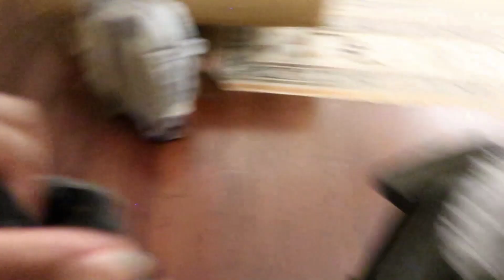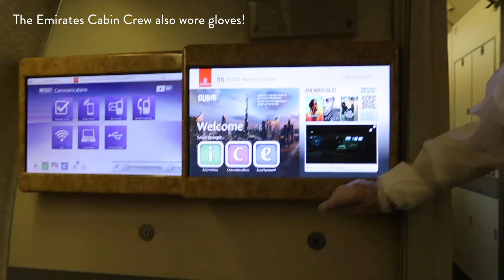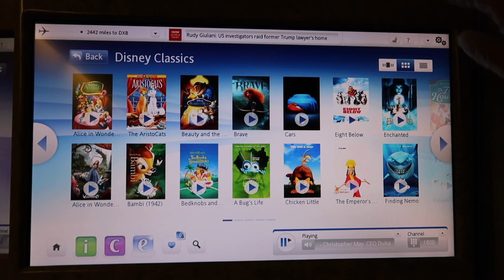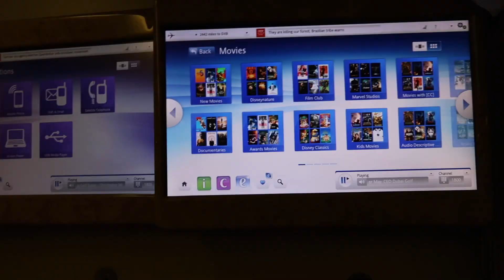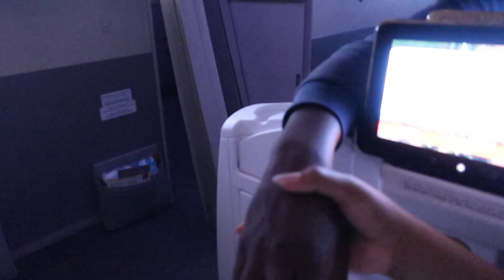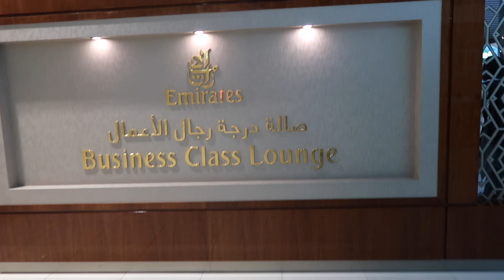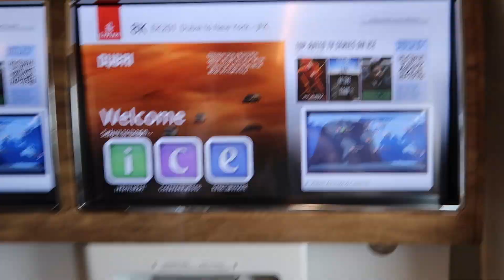Flying with a Toddler During a Pandemic | NBO-DXB-JFK Emirates | 2021 TRAVEL VLOG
My brother is getting married so we flew from Nairobi to New York to attend the wedding! We’ve flown between JFK & NBO tons of times on Emirates, and I’m really excited to be collaborating with them on this trip! Flying is already stressful, but add in flying during a pandemic and flying with a toddler and whew let’s just say Emirates really helped make this trip a lot less stressful! In this travel vlog, I show our journey from Nairobi to New York, including the in-flight experience, the health and safety measures in the airports, lounges, and on the plane, as well as the amenities and accommodations for flying with kids!

Outfit: @highlowluxxe for Amazon the Drop
Hair: @spritzstudio
Nails: @nailsbyteph
Glasses: @utenzimiller